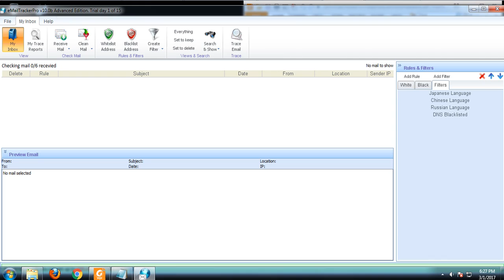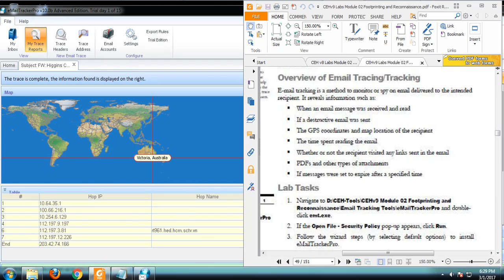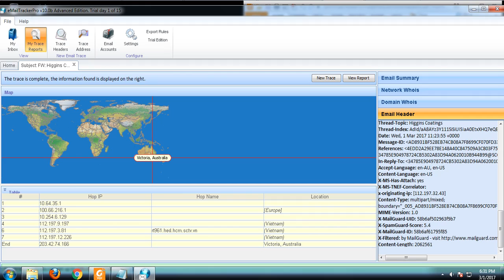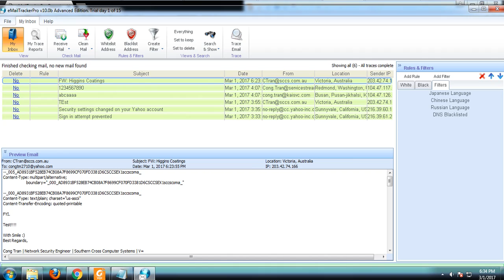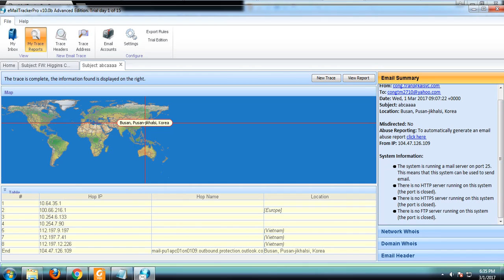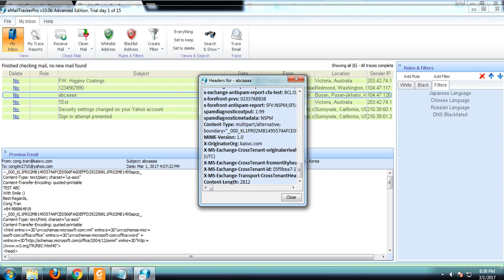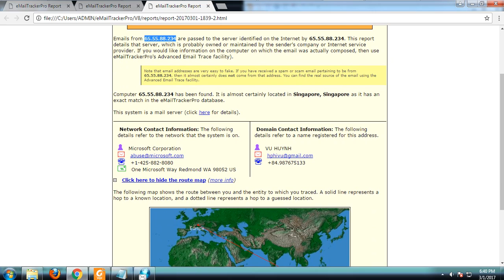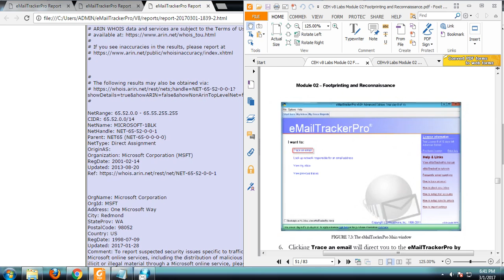Thu Thập Thông Tin - Email Tracking - Dò SPAMMER